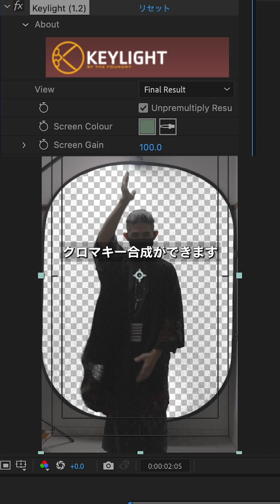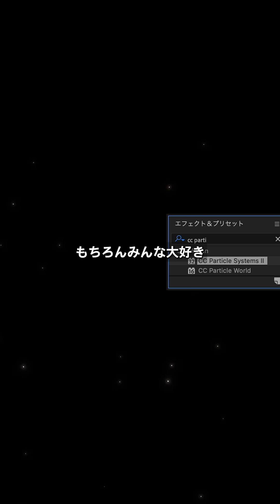合成映像 × モーショングラフィックス / Adobe After Effects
クロマキー合成で想像を形にしよう！